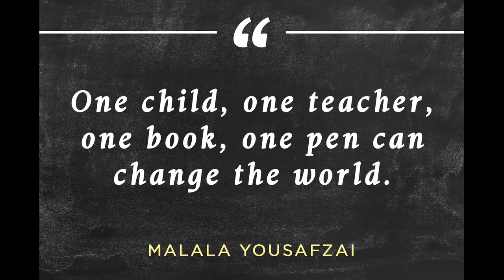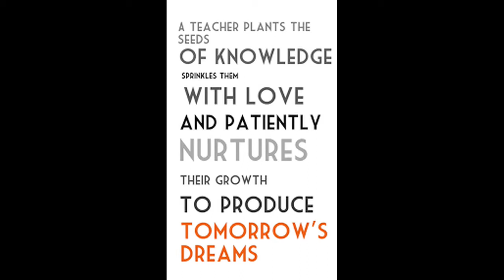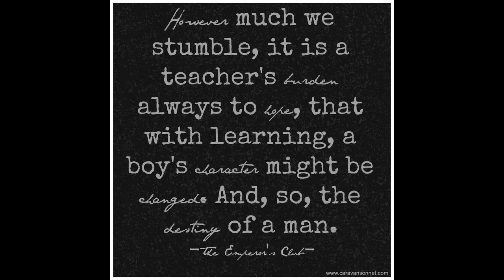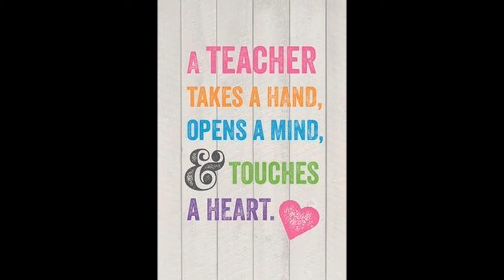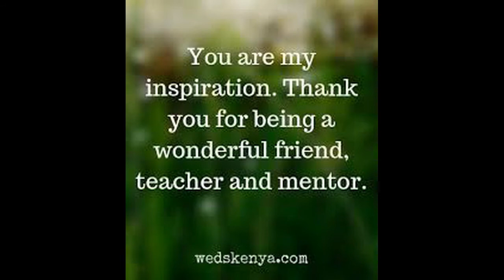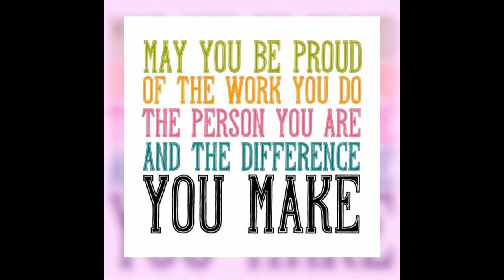ZOPA TEACHERS DAY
Thank you ZOPA teachers for your love, dedication and commitment!
Credits: For You I Will · Monica

Keyboards, Arranger, Producer: David Foster
Composer, Lyricist: Diane Warren
Recording  Engineer: Felipe Elgueta
Recording  Engineer: Tim Lauber
Mixing  Engineer: Mick Guzauski
Mixing  Engineer: Marnie Riley
Programmer: Simon Franglen
Guitar: Michael Thompson
A&r  Director: Drew Dixon
Background  Vocal: Sue Anne Carwell
Background  Vocal: Jeff Pescetto
A&r  Director: Keith Naftaly
Mastering  Engineer: Tony Dawsey